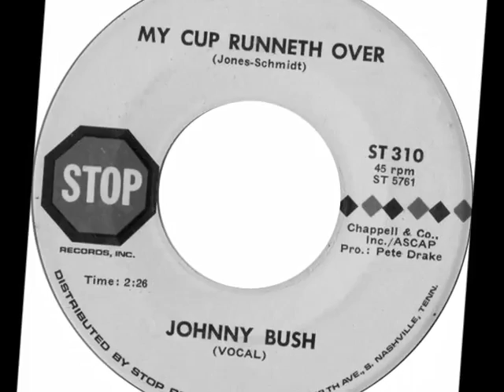Johnny Bush -- My Cup Runneth Over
requested by Muzikgirl67, visit & sub Her channel, listen to Her super playlist's (Elizabeth)